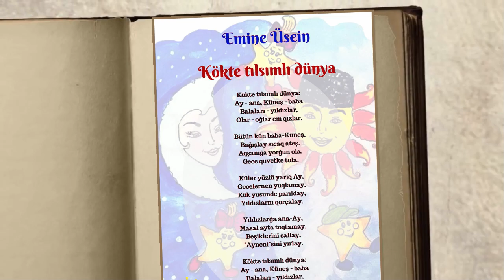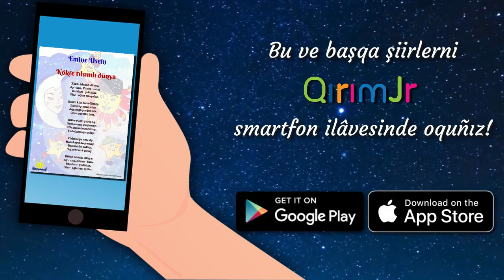EMİNE ÜSEİN/ ЭМИНЕ УСЕИН, KÖKTE TILSIMLI DÜNYA! Nazlı Karaçul - 7 yaş